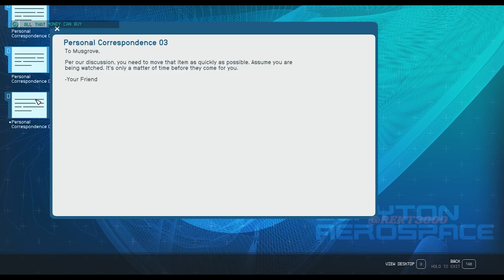LOCATE THE SELLER Starfield Walkthrough Part 19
Mission Covered:
All that money can buy
Investigate the seller